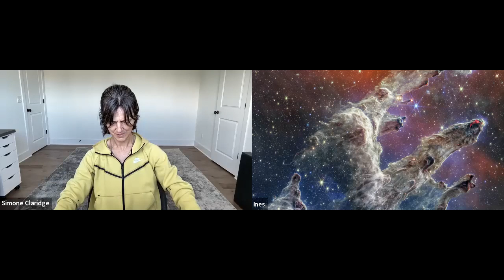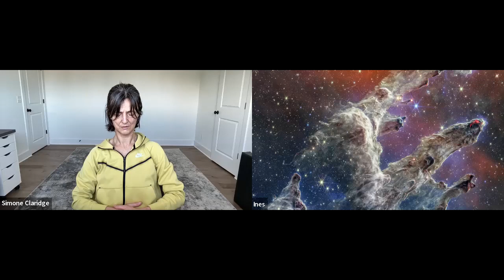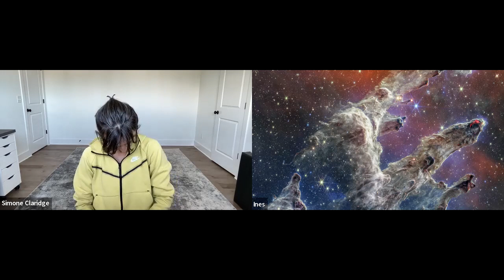20230104 Wednesday Inner Healing With Pure Consciousness - Deep Mingjue State Healing